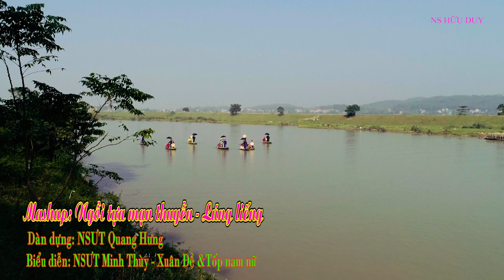Mashup: Ngồi tựa mạn thuyền - Lúng Liếng | Dân ca quan họ đặc sắc hay không tưởng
Tổ chức biểu diễn Nghệ thuật; Giáo viên dạy hát Dân ca Quan họ Bắc Ninh
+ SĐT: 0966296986